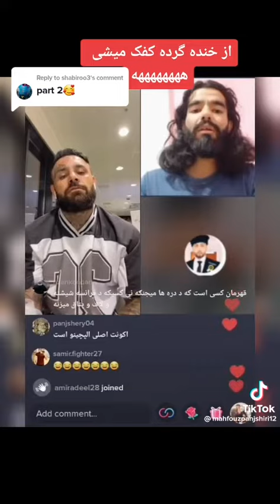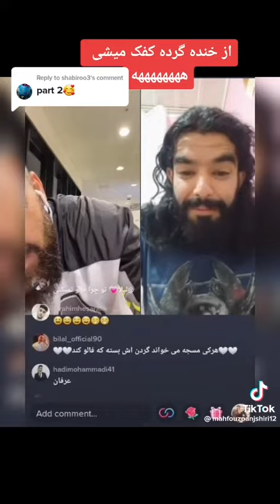محفوظ پنجشیری همرای بلبل افغانستان